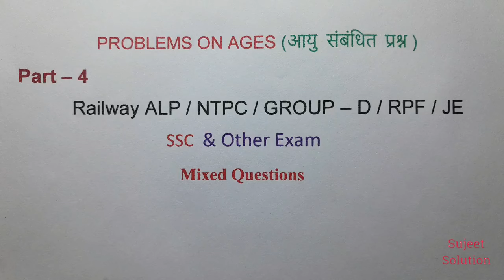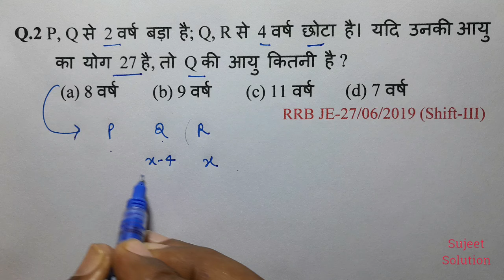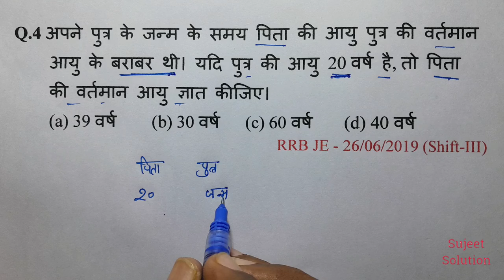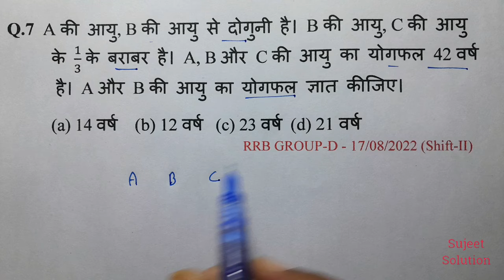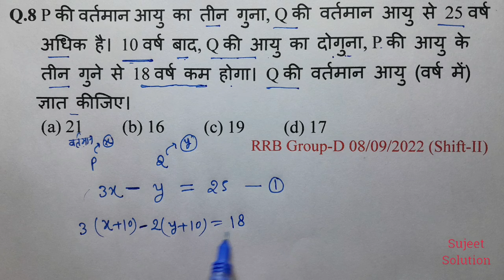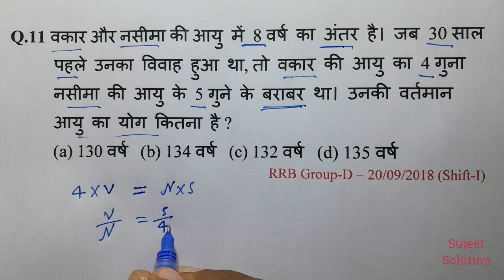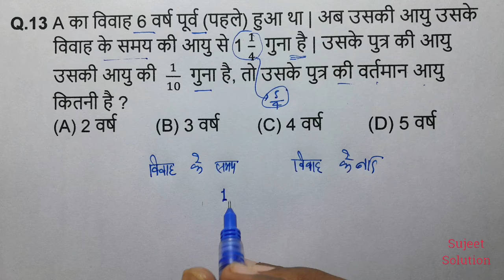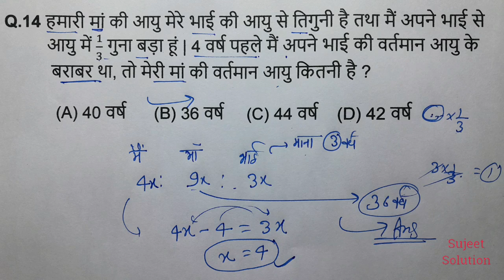Age Chapter (आयु) Part - 4 || For - RRB NTPC/Group - D /SSC CGL /CHSL/ SSC GD/ UP POLICE/ UP TET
Or  Maths RRB Special Class - 2024